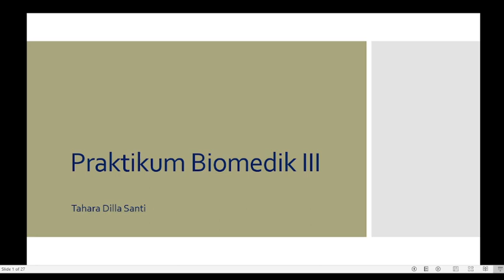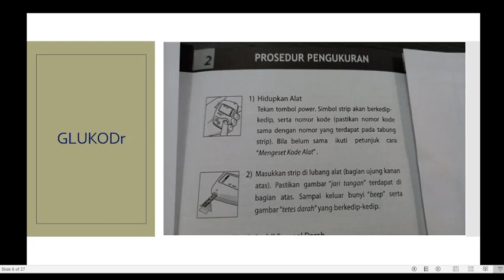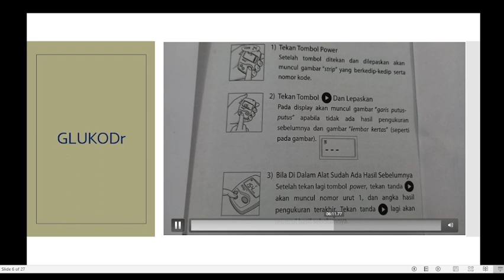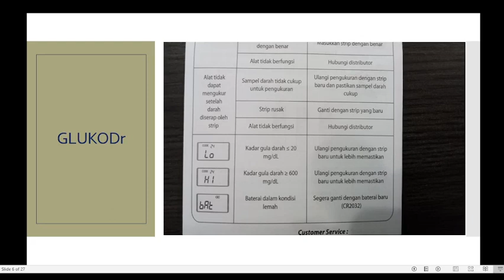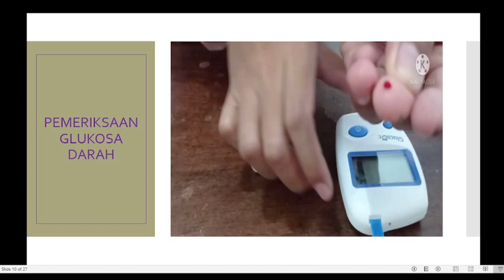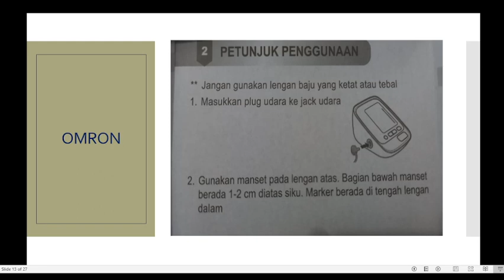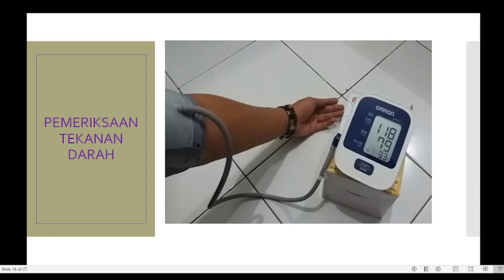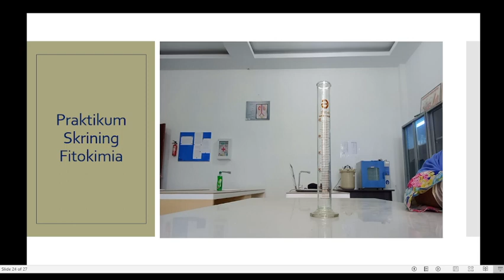Praktikum Biomedik 3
praktikum 23 des 2021